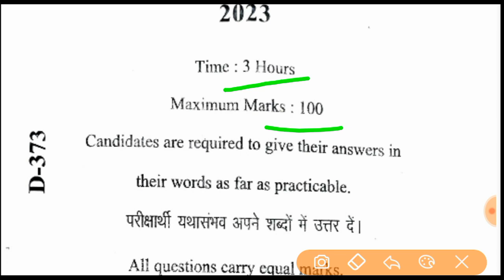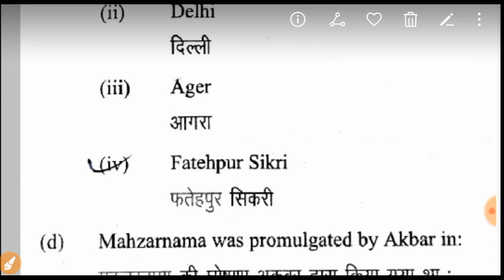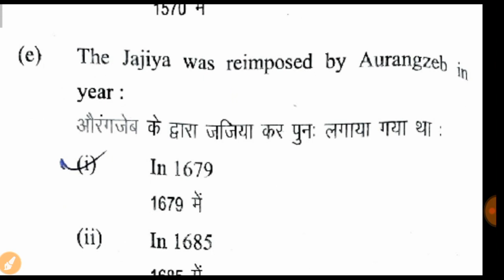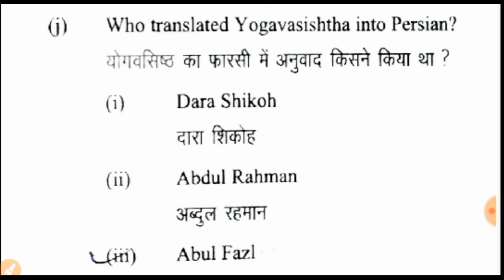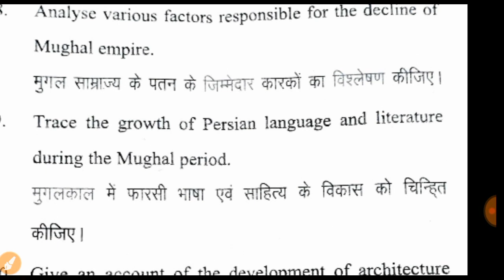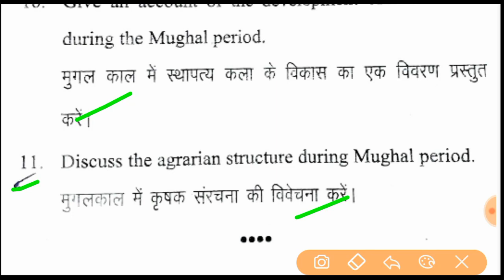LNMU BA PART-3 History Honours PAPER-5 2023 Asked Question Paper review.